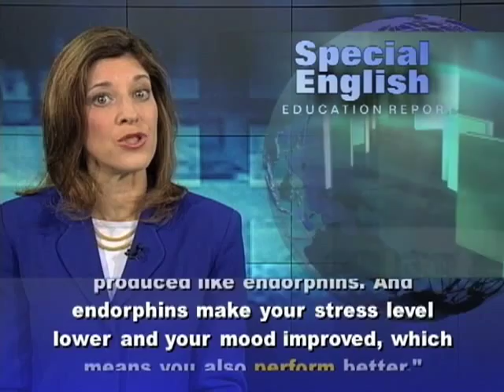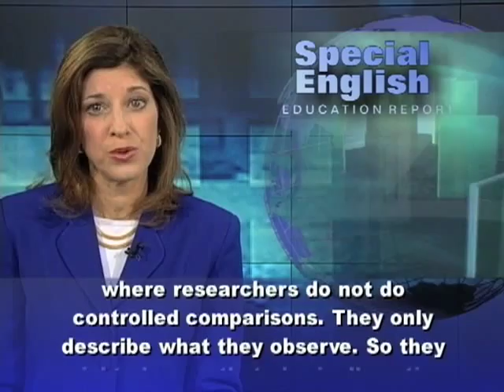Anh ngữ đặc biệt 529 education (VOA)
Chương trình học tiếng Anh của VOA: Special English Education Report - Physical Activity / School Performance. Xin hãy vào để xem các bài kế tiếp.

Recently we told you about a finding that more years of school could help students get higher scores on intelligence tests. That was the finding of a study of teenage males in Norway. Now, other research shows that physical activity may help students do better in their classes.

The research comes as educators in some countries are reducing time for activities like physical education. They are using the time instead for academic subjects like math and reading. Researchers at VU University Medical Center in Amsterdam reviewed the results of fourteen studies. Twelve were from the United States, one from Canada and one from South Africa.

The studies appeared between nineteen ninety-seven and two thousand nine. They included more than fifty-five thousand children, ages six to eighteen.

Researcher Amika Singh says the studies showed a link between physical activity and scores on subjects such as math, English and reading. "Based on the results of our study we can conclude that being physically active is beneficial for academic performance."

Ms. Singh offers some possible explanations. "There are, first, physiological explanations, like more blood flow, and so more oxygen to the brain. Being physically active means there are more hormones produced like endorphins. And endorphins make your stress level lower and your mood improved, which means you also perform better."

Also, students involved in organized sports learn rules and how to follow them. This could improve their classroom behavior and help them keep their mind on their work.

The study leaves some questions unanswered, however. Ms. Singh says it is not possible to say whether the amount or kind of activity affected the level of academic improvement. This is because of differences among the studies.

Also, they were mostly observational studies. An observational study is where researchers do not do controlled comparisons. They only describe what they observe. So they might observe that physically active students are more likely to do better in school. But that link does not necessarily mean being active was the cause of those higher grades.

The researchers called for more high-quality studies to confirm their findings. They said they found only two high-quality studies. They also pointed out that "outcomes for other parts of the world may be quite different." The findings appeared Amike Singh's in the Archives of Pediatric and Adolescent Medicine.